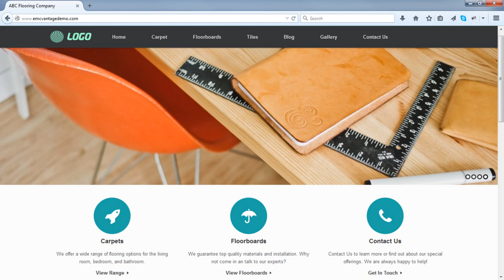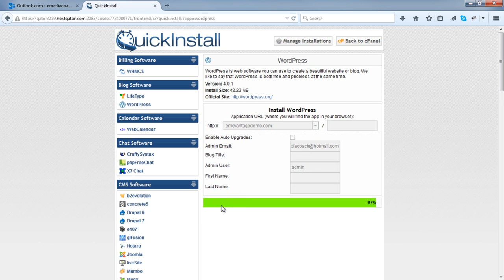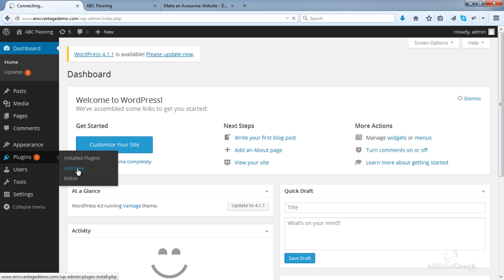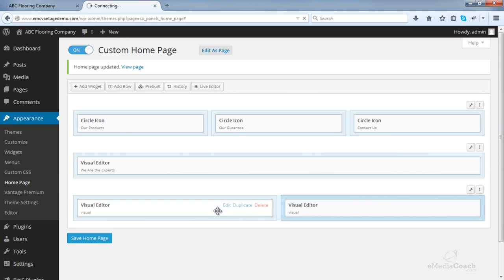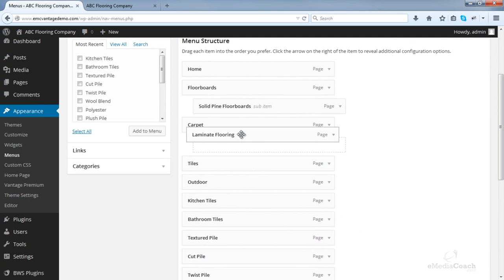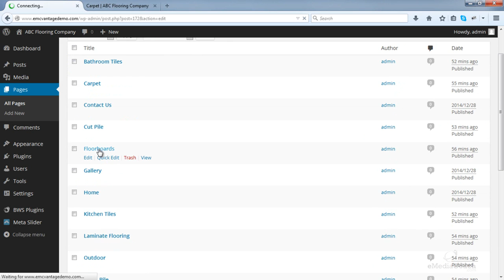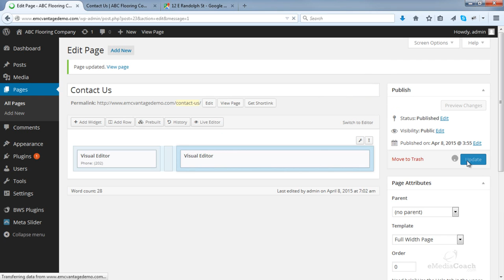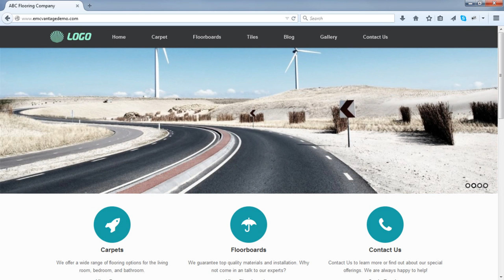How to Make a WordPress Website and Blog - Step by Step - 2020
By popular demand, we will show you how to create your own website using WordPress. This website is a simply amazing and easy to setup, even for beginners. Just follow along with what we teach.

Code: 1DIRTYCENT (1 cent first month)

This does not cost you anything extra, in fact you're able to take advantage of some serious discounts, and it helps us pay the bills to allow us to continue bringing these tutorials to you free of charge. Thank you for your support.

INTRO:

0:00:47 - Live Demos - Desktop and Mobile!
0:02:56 - Overview / Famous WordPress Users

GET ONLINE:

0:05:48 - Your Own .com Domain and Hosting

1DIRTYCENT (1 cent first month)

DESIGN INSTALLATION / INITIAL SETTINGS:

0:14:51 - Install and Log In to WordPress!
0:20:58 - Install and Activate the Website Design:
0:23:55 - Change Password / Other basic settings

HOMEPAGE SETUP:

0:23:03 - Adding a Logo
0:32:59 - Add Your Image Slider
0:39:12 - Setup and Customize your Homepage
1:27:17 - Update Home Panel Links

MORE REALLY USEFUL FEATURES:

0:57:52 - Add Unlimited Number of Pages
1:03:33 - DropDown Menu Customization (and changing the Hover Color)
1:12:35 - Content Editor Basics
1:17:24 - Full Width/Sidebar/Custom Page Templates
1:31:49 - Setup a Contact Form!
1:37:28 - Setup your Google Map!
1:41:27 - Setup an Amazing Image Gallery!
1:45:52 - Add Social Media Icons
1:50:26 - Add a Blog to your Site (optional)
1:55:52 - Congratulations!